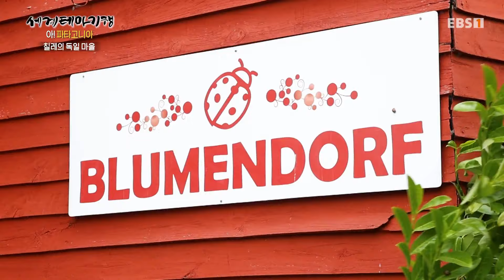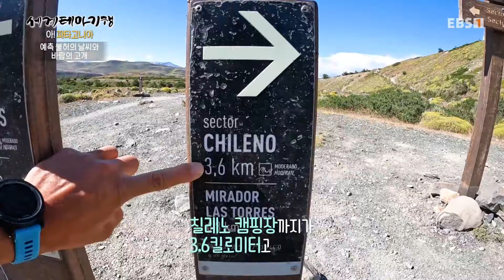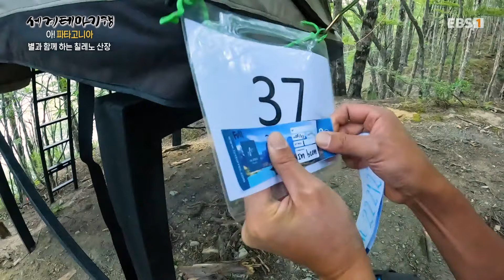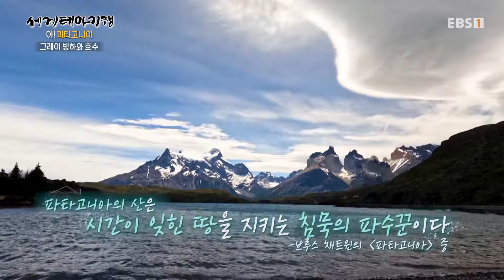[Full] 세계테마기행 - 아! 파타고니아- 토레스 델 파이네에 오르다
칠레 남부에 위치한 푸에르토 몬트(Puerto Montt)는 파타고니아 호수 지역을 찾은 여행자들의 주요 거점으로 아름다운 피오르(Fjord)를 품은 곳이다. 규모는 크지 않지만 활기가 넘치는 앙헬모(Angelmó) 만에서 여정을 시작한다. 바다에서 건져 올린 싱싱한 해산물과 상인과 손님들의 흥정하는 정겨운 모습을 만날 수 있는 곳, 앙헬모 시장(Mercado Angelmó). 시장 안으로 들어서자 연어부터 조개, 성게, 피코로코(Picoroco)까지 다양한 해산물이 가득하다. 생선을 다듬고 남은 찌꺼기를 들고 시장 밖으로 향하며 따라오라고 말하는 상인. 좇아가 보니 바다사자가 기다리고 있다. 상인들이 찌꺼기를 주기 시작하면서 이곳을 찾는 바다사자가 점점 늘어났다고 한다. 바다사자에게 직접 먹이를 주는 특별한 경험을 뒤로 하고, 1850년부터 독일 이민자들이 정착해 독일의 전통과 문화가 전해지고 있는 도시 푸에르토 바라스(Puerto Varas)로 향한다. 양키우에호(Lago Llanquihue)와 그 뒤로 펼쳐진 오소르노 화산(Volcán Osorno)이 그림 같은 풍경을 선사한다. 빙하를 품은 화산이라는 말에 오소르노 화산 트레킹에 오르지만, 고도를 높일수록 눈발이 거세져 간다. 등산을 포기하려는 순간 거짓말처럼 날이 개고 길이 열린다. 구름 융단을 밟고 있는 듯 잊지 못할 절경을 감상한 뒤, 파타고니아 꿈의 성지 토레스 델 파이네 국립공원(Torres del Paine National Park)으로 향한다. 안데스산맥이 끝나는 지점 파타고니아 평원의 마지막에 자리 잡은 토레스 델 파이네. 탑처럼 생긴 봉우리들이 늘어서 있어 ‘파이네의 탑’이라는 뜻을 가진 이름이 붙었다. 파타고니아의 거센 바람과 자갈길을 지나 도착한 라스 토레스 전망대(Mirador Las Torres). 마침내 그 유명한 세 개의 탑을 마주한다.

세계테마기행 아!파타고니아#칠레푸에르토몬트#앙헬모수산시장#바다사자#푸에르토바라스#독일이민자마을#오소르노화산트레킹#양키우에호수#페트로우에폭포#토레스델파이네트레킹#그레이호수